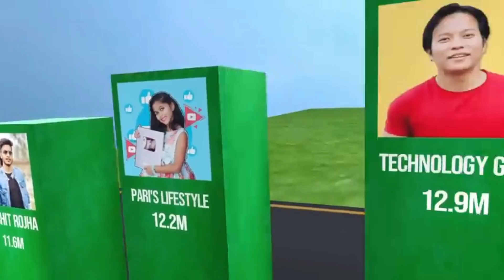Most subscribe YouTube channel3d compare। India ke no.1YouTuber।@souravjvlogs